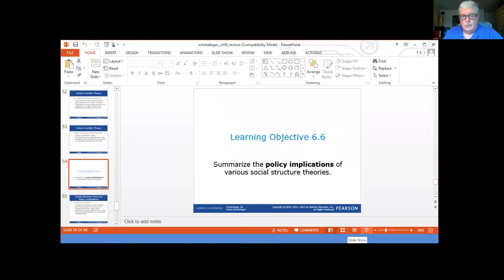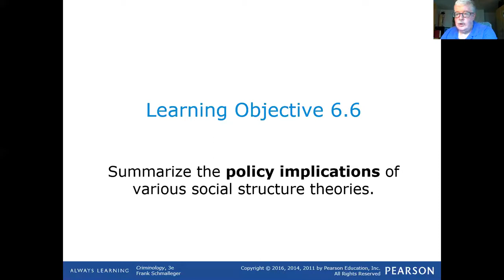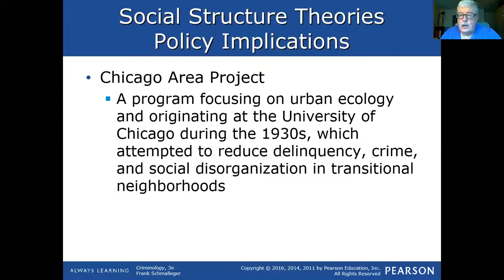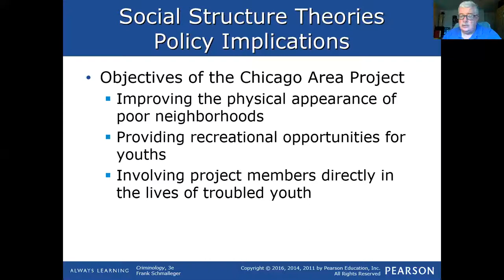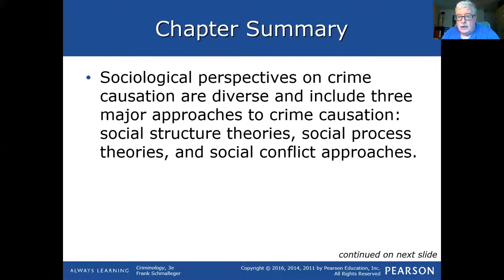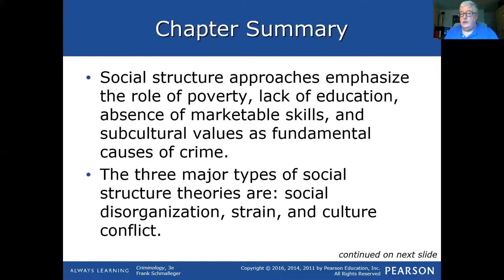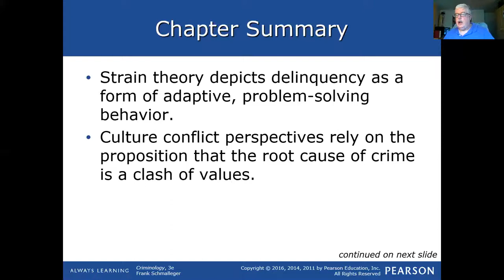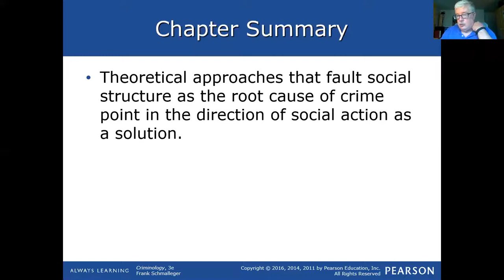Criminology 3e Chapter 6 Lecture Part 5 of 5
Policy Implications of Social Structure Theory
Chapter Summary